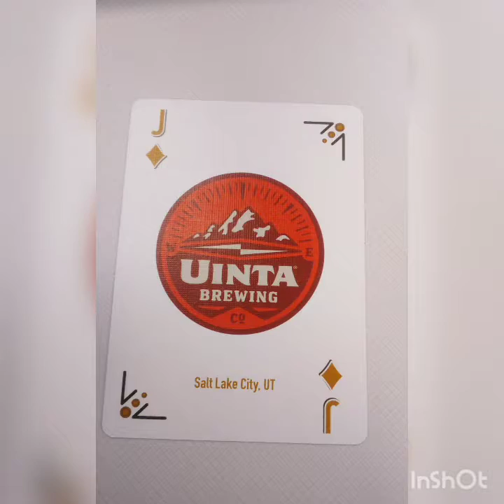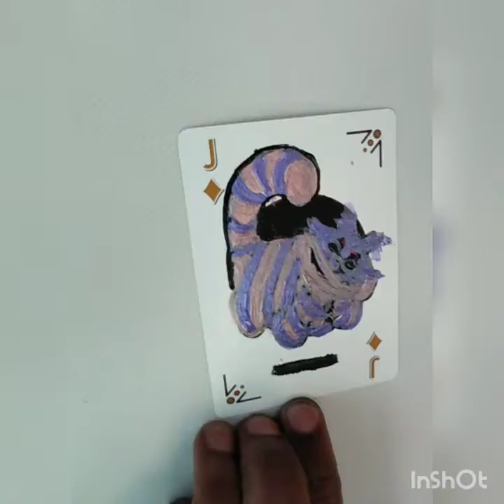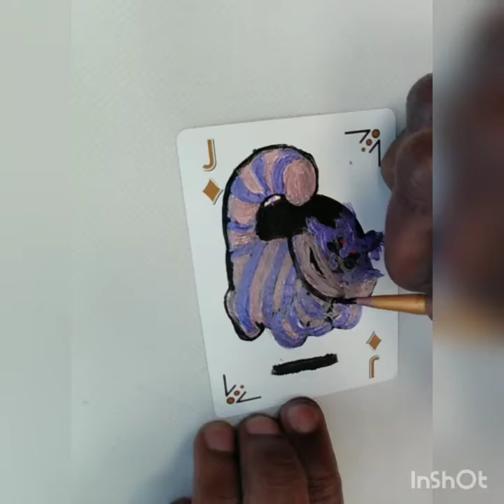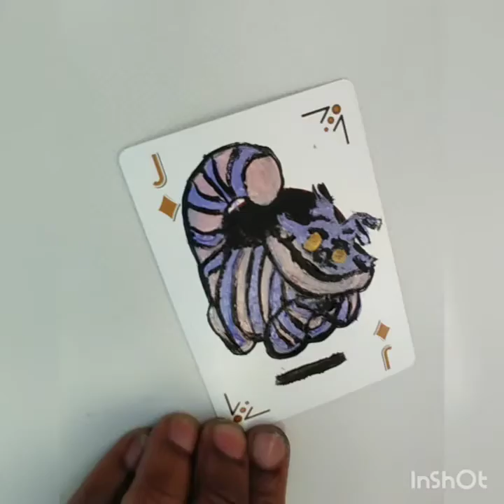Pt. 4 creating recycled playing cards Cheshire cat, Alice in wonderland themed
by InShot